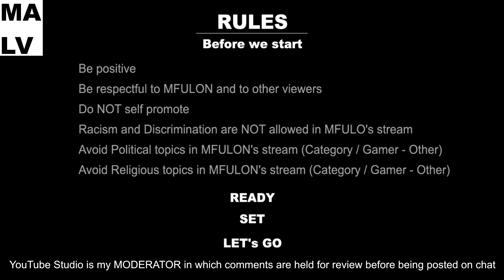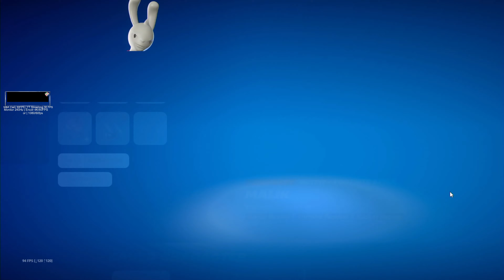W TGIF - Zero Ws playing Zero builds - Playing Fortnite in 4K Gameplay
I play fortnite for fun and you can watch the game play on 4k resolution for everyone.

@mfulon is Playing fortnite on random squads

FORTNITE
Mon Tue Wed Thu  Fri 7pm to 9pm  February 23 2024

ENG/ESP